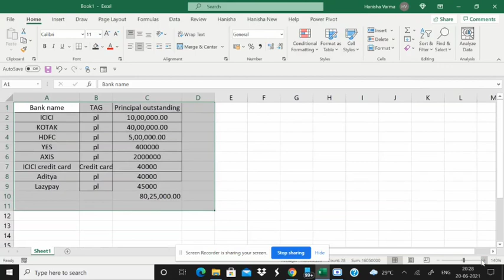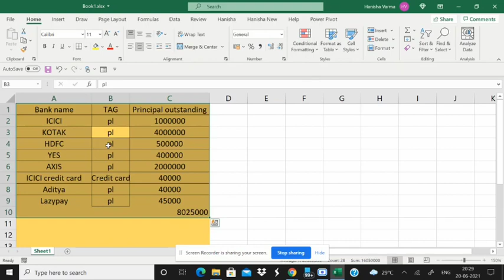Excel magic by hany&tech, Excelhacks June 2021, Hide excel data with formating.